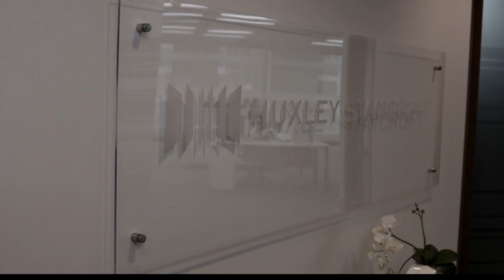Assault on Wall Street - My Fucking Money | Meeting (HD)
Rosie feels guilty for the financial strain that her illness has put on Jim and, unable to cope, commits suicide. Jim blames Wall Street financiers for ruining his life. Seeking vengeance.